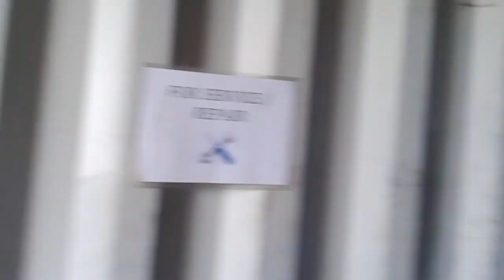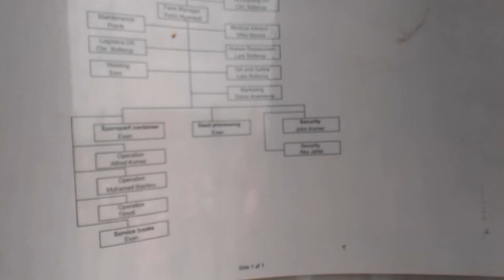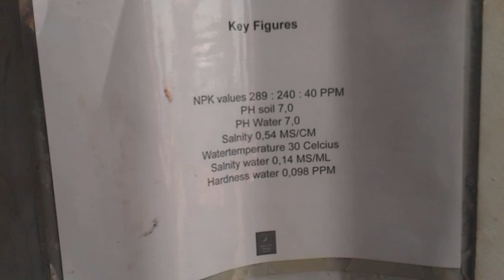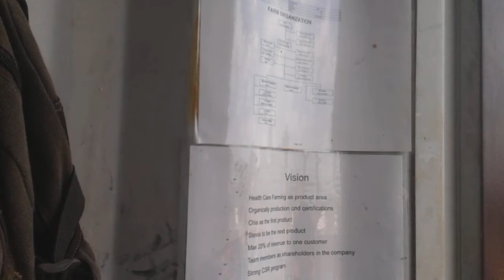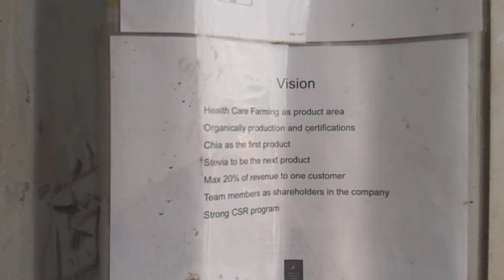Lars Bollerup 2015 del 2